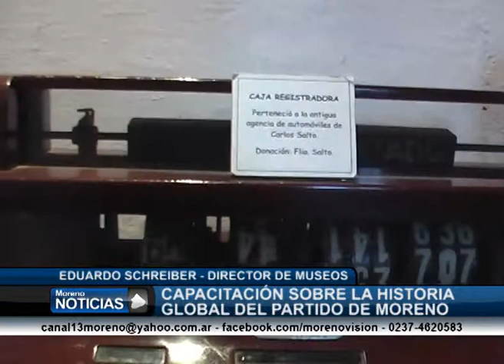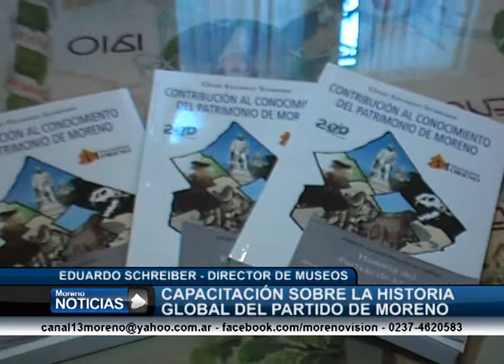Capacitación sobre la historia de Moreno Eduardo Schreiber 1